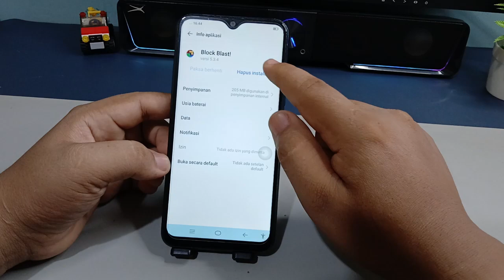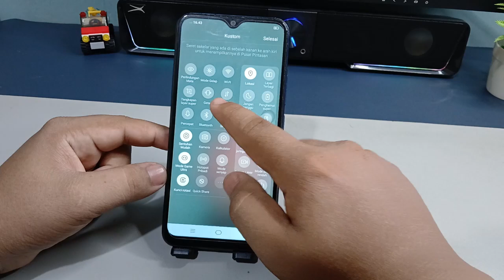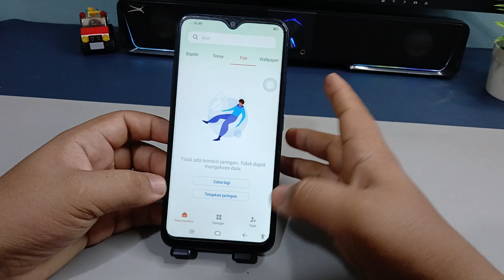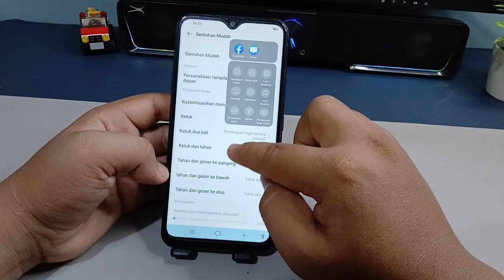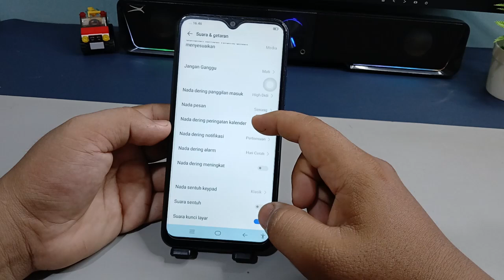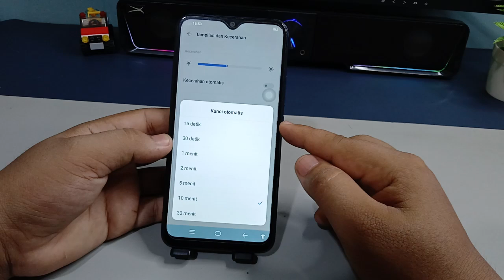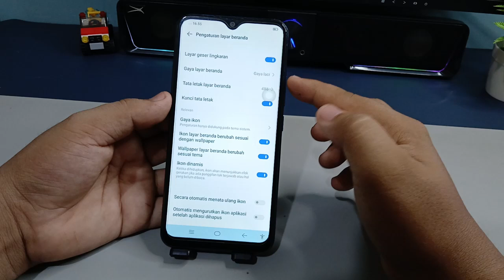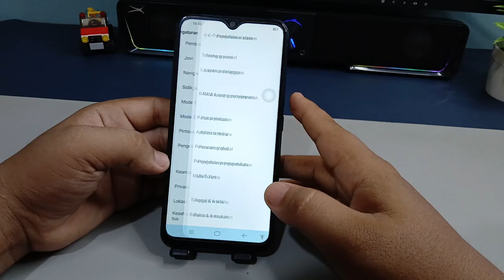Settingan Wajib Di Hp Vivo Y15 Y15s